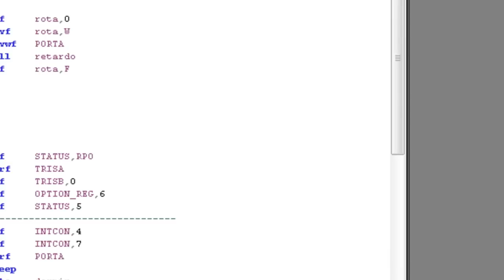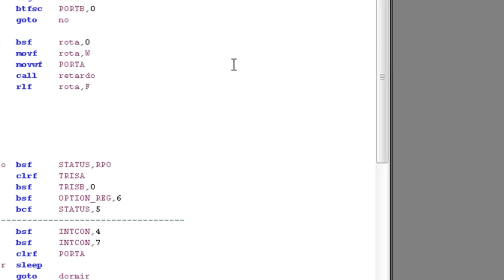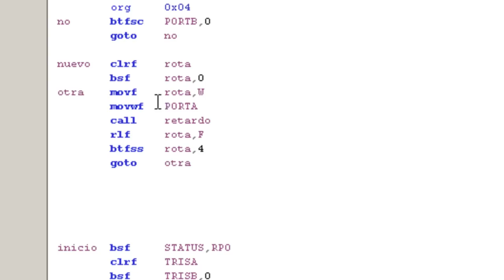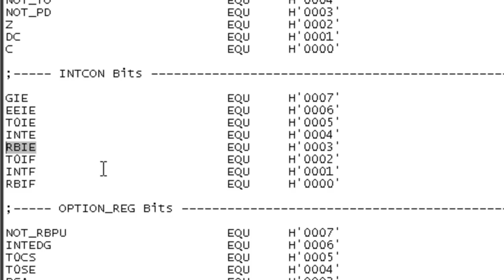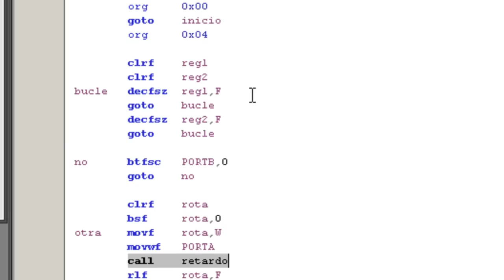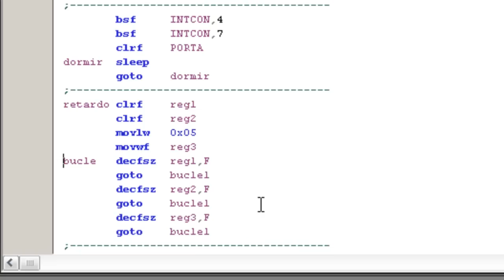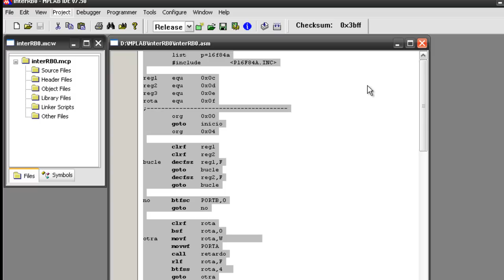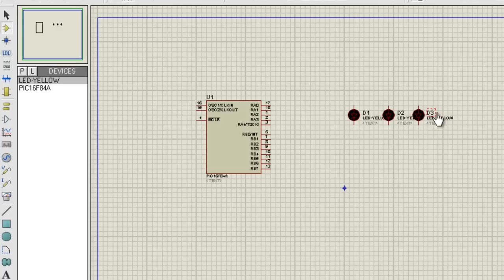programar pic 3-5 (interrupciones)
en este video veremos las interrupciones por RB0